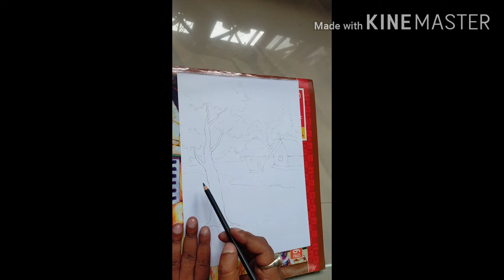A village scape.....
step by step village scape drawing. for junior learner.